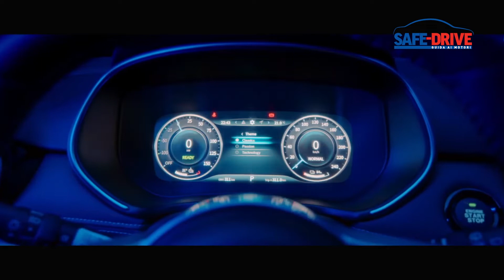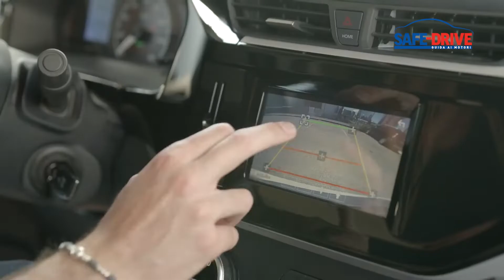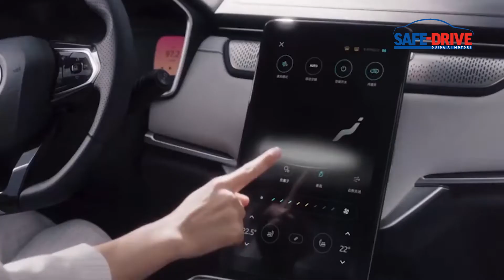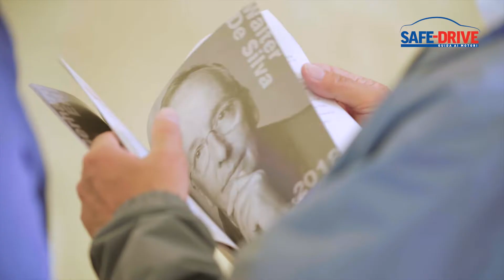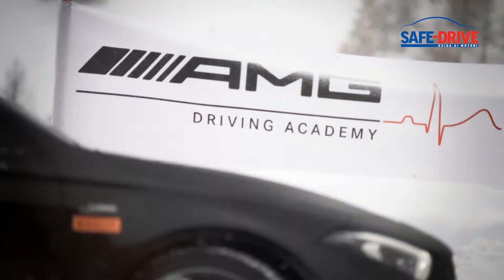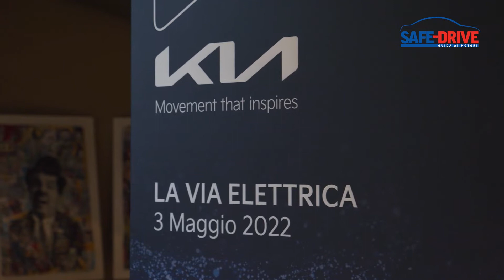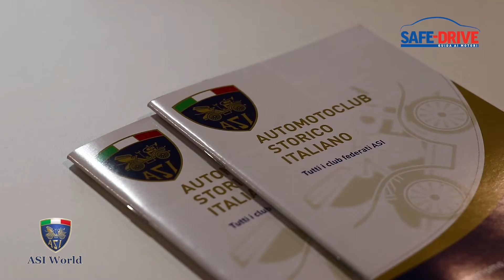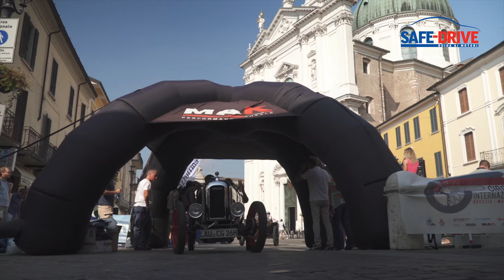Puntata n. 656: Safe-Drive Guida ai Motori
COMUNICATO STAMPA SAFE-DRIVE – PUNTATA N.656 DEL 28 MAGGIO

Mobilita’ Elettrica e digitalizzazione: Le Strategie del gruppo Koelliker
OSPITI IN STUDIO: Marco Saltalamacchia, Presidente del Gruppo Koelliker
Alessio Artemi, Direttore di Safe-Drive
CONDUZIONE: Michele Fontana
Dopo un passato, positivamente segnato dall’importazione e distribuzione in Italia di molti marchi automobilistici, oggi il Gruppo Koelliker punta con decisione sulla mobilità elettrica.
Un’attenzione particolare è rivolta in questo caso ai marchi cinesi, tra i quali Seres, Maxus, Aiways, Karma e Weltmeister.
Questo scenario coinvolge anche i veicoli commerciali, compreso il veicolo a tre ruote 3Mx.
L’occasione è propizia per approfondire anche il tema della digitalizzazione, in particolare legato alle dinamiche della vendita.

ASI: IL PRESENTE E IL FUTURO DELL’AUTO STORICA
OSPITI IN STUDIO: Alberto Scuro, Presidente Asi (Automotoclub Storico Italiano)
Luca Gastaldi, Responsabile Pubbliche Relazioni Asi
Maurizio Toma, giornalista di “Ride and Drive Experience”
CONDUZIONE: Michele Fontana
Grazie al prezioso contributo di Asi, l’Automotoclub Storico Italiano, Safe-Drive prova a far luce sulle tematiche di stretta attualità che coinvolgono il mondo delle Auto Storiche.
Tra queste spicca certamente l’accoglienza del ricorso straordinario presentato dall’Asi alla Presidenza della Repubblica in materia di circolazione dei veicoli storici.
Una battaglia legale importante per dimostrare l’inconsistenza del livello di inquinamento delle Auto Storiche, che può essere definito decisamente minimo, in virtù dei pochi chilometri percorsi da queste vetture ogni anno, mentre il patrimonio storico e culturale da esse rappresentato ha un valore inestimabile.

BOSCH E IL PREMIO “BARSANTI E MATTEUCCI”
A Pietrasanta, in Liguria, è stato assegnato il premio “Barsanti e Matteucci”, il riconoscimento intitolato agli inventori del motore a scoppio.
La 21esima edizione di questa manifestazione si è rivelata un momento fondamentale per approfondire le principali tematiche legate alle prossime frontiere dell’ingegneria automobilistica. In particolare, Bosch ha posto l’attenzione sull’auto del futuro, sempre più connessa, smart ed ecologica.

MERCEDES AMG DRIVING ACADEMY
Dalla sua nascita, nel 1967, il marchio Amg è diventato sempre più l’emblema di auto da sogno, di linee ardite e di potenze debordanti, oltre naturalmente a rappresentare il concetto di sportività per Mercedes.
Amg è anche una comunità ad adrenalina e alta velocità, che si ritrova nelle attività della Amg Driving Academy Italia.
A farla da padrone sono i corsi di guida nei maggiori circuiti italiani, ma anche i road tour lungo alcune delle più belle strade d’Europa.

NISSAN MICRA MY22 92 KIIRO X-TRONIC
Il test su strada di questa settimana è dedicato alla nuova Nissan Micra.
In questo caso, sotto il cofano troviamo il motore 1.0cc, tre cilindri in linea accompagnato dal cambio automatico Cvt, a variazione continua, dotato di controllo elettronico.
La specifica versione Kiiro di Nissan Micra è dotata dei cerchi in lega da 17” con inserti Glossy Black. A questo si aggiungono le personalizzazioni “Spiced Lemon” per le modanature laterali e per le finiture dei paraurti, nonché gli specifici sedili sportivi.

BMW E IL CONCORSO D’ELEGANZA VILLA D’ESTE
Per la prima volta, il prologo del celebre Concorso d’eleganza Villa d’Este, di cui Bmw Group Classic è Main Partner, si è tenuto nella piazza che ospita il teatro alla Scala di Milano e il palazzo del Comune della città meneghina.
Nello spazio offerto da questa splendida cornice, una ventina di vetture blasonate, tra le quali un nutrito gruppo di Bmw da collezione e alcuni gioielli del made in Italy, sono partite scortate dalla Polizia Stradale per attraversare la Brianza e raggiungere Cernobbio, sul lago di Como.

KIA: LA VIA ELETTRICA
Le Case automobilistiche sono oggi fortemente impegnate non solo nella produzione di modelli inediti ma anche nella gestione diretta di nuovi servizi che si affacciano all’orizzonte. Sotto questo profilo, il brand coreano Kia ha presentato, in collaborazione con i partners Mennekes ed Eicom, “La Via Elettrica”.
In breve, si tratta di un progetto che prevede la realizzazione di una vera e propria rete di stazioni di ricarica posizionate nei luoghi più suggestivi d’Italia, come resort, hotel e ristoranti. L’obiettivo dichiarato è la creazione di una sorta di network per la ricarica veicoli elettrici e plug-in.

Buona Visione!